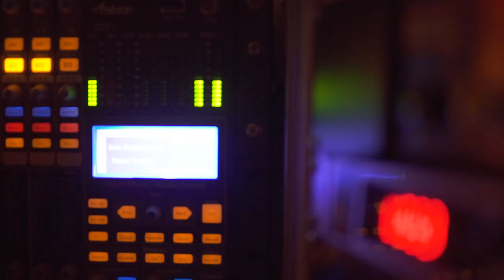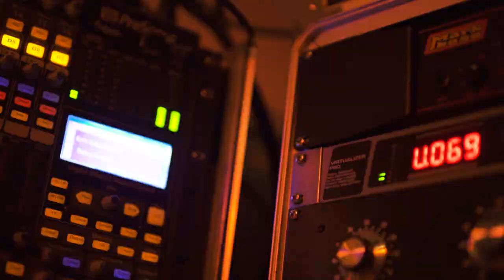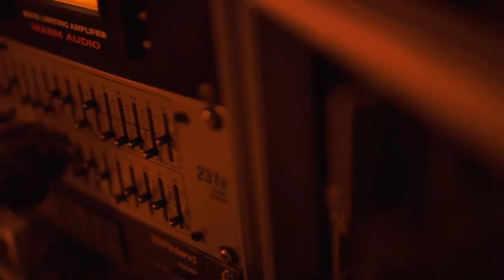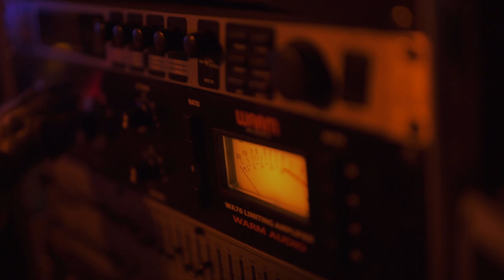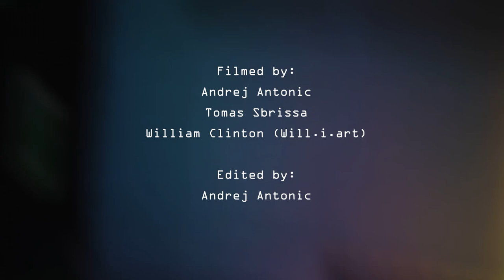KOMBAT - LAIK A DOG & LEWISLAND (Official Video)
Directed by Andrej Antonic

Mixed and mastered by Giordano Sala

Filmed by Andrej Antonic - Tomas Sbrissa - William Clinton (Will-i-art)

Edited by Andrej Antonic

Bass: Simone Interbartolo
Synth: Elisabetta Damiani
Voice: Lewis (Lewisland)
Drum: Samuele Marini
Guitar: Riccardo Bini (BINI)

A special thanks to Pito the dog and Christian Goriup the boss.